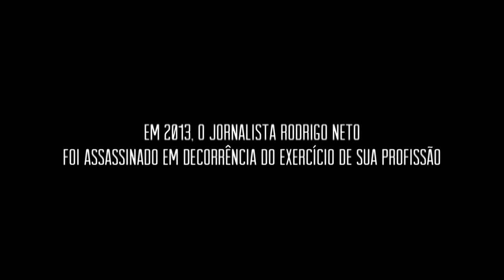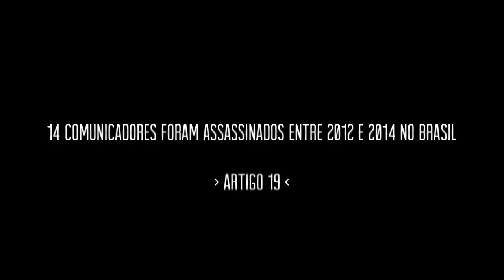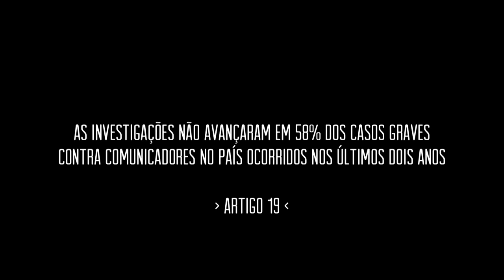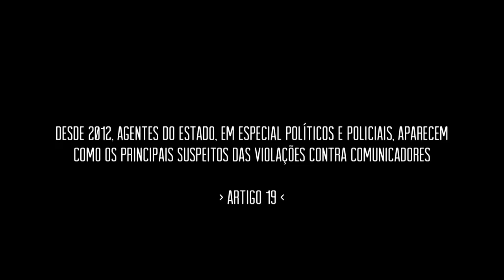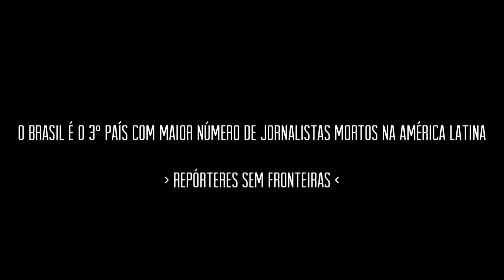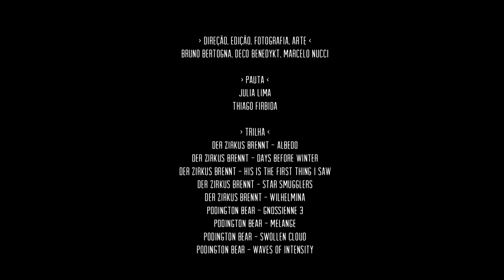Minidocumentário "Impunidade Mata" | ARTIGO 19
Produzido pela ARTIGO 19, "Impunidade mata" busca discutir o envolvimento de autoridades locais em crimes contra a liberdade de expressão por meio da história do jornalista investigativo Rodrigo Neto, assassinado com três tiros em 2013 na cidade de Ipatinga (MG).

Segundo investigações, Rodrigo foi morto em decorrência de seu trabalho como repórter policial. Entre as denúncias que fazia, estavam as de envolvimento de policiais em crimes conhecidos na região do Vale do Aço, onde fica Ipatinga.

O crime chocou a categoria de jornalistas e teve repercussão internacional, mobilizando autoridades de Minas Gerais e do Governo Federal. Colegas de trabalho de Rodrigo criaram o “Comitê Rodrigo Neto” para exigir que seu assassinato fosse investigado e os responsáveis pelo crime, punidos. Como consequência, dois homens chegaram a ser condenados à prisão, entre eles, um policial civil. Pessoas próximas a Rodrigo, no entanto, afirmam que nem todos os envolvidos no crime foram responsabilizados.

O filme traz depoimentos de colegas de trabalho de Rodrigo Neto, do presidente do Sindicato de Jornalistas de Minas Gerais, Kerison Lopes, além de ouvir a ex-ministra da Secretaria de Direitos Humanos Maria do Rosário.

“Impunidade mata” é o segundo filme de uma trilogia da ARTIGO 19 que trata da impunidade em crimes contra comunicadores.